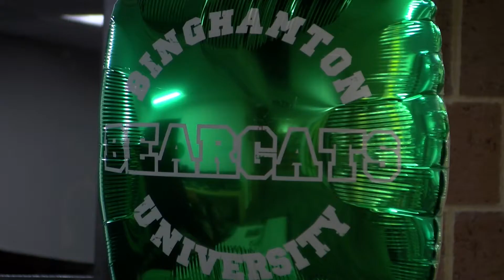Josh Stone Signing VO SOTs